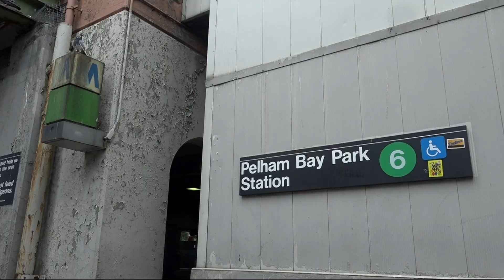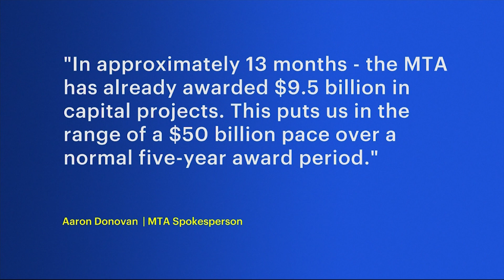Citizens Budget Commission study shows NYC transit system at risk of falling into state of disrepair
The subway system you use to get to work and run errands could reach a state of unsustainable disrepair, according to a new report from the Citizens Budget Commission.